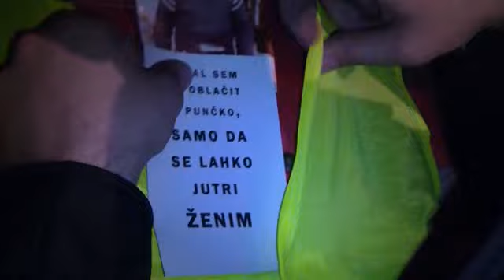Praznik dela izkoristili za fantovščino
Praznovanje današnjega praznika dela se je po Sloveniji pričelo že včeraj popoldne oziroma zvečer, ko so se stavila majska drevesa in kurili prvi kresovi. Ogledali smo si, kako 40-članska ekipa ročno postavlja majsko drevo v Radvanju, ter kako se zabava množica na tradicionalnem kresovanju v Koblarjevem zalivu. Čeprav je ob ognju bilo veliko govora prav o pravicah delavcev, predvsem o novem zakonu o malem delu, je marsikdo dogodek izkoristil tudi za druge namene. Naleteli smo na dve fantovščini, prisotna pa je bila tudi kontrola alkoholiziranosti, pri kateri je lahko vsakdo preveril, kako globoko lahko to noč še pogleda v kozarec.